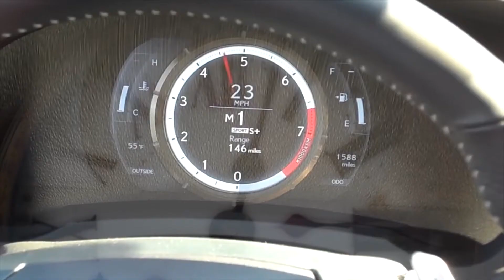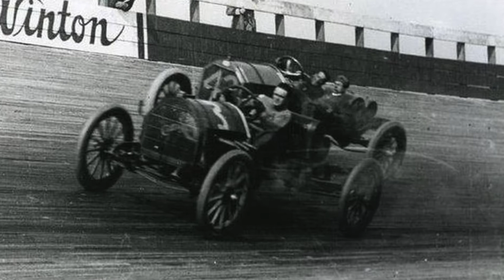8 апреля. Календарь автомобильной истории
Немного хэштегов: Техноенот КалендарьАвтоистории Апрель #2018